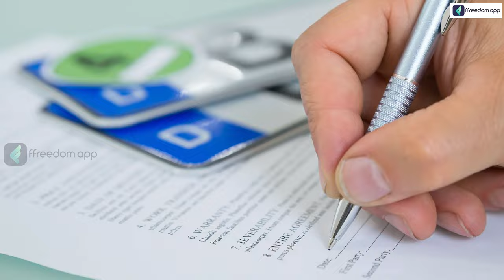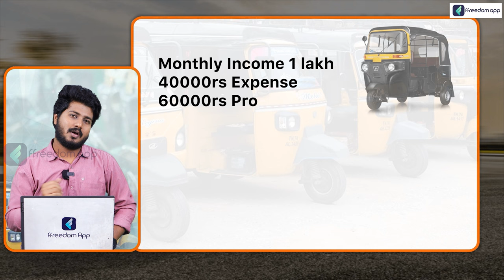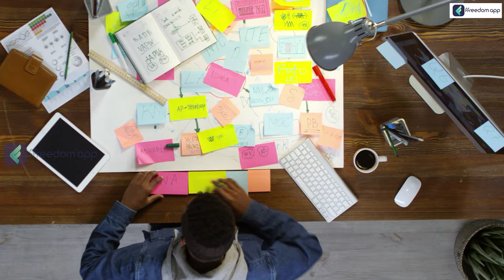How to Start Auto Rental business in Tamil | Auto Price Details | Share Auto Secrets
An auto rental business provides customers with the opportunity to rent vehicles for various purposes, such as personal travel, business trips, vacations, or special events. Here are some key details about an auto rental business: